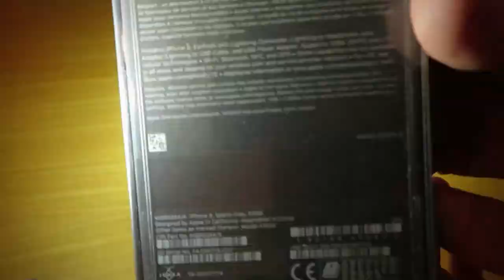📱Upgraded to iPhone 8 & Loving It!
In this video, I share my experience of upgrading from the iPhone 6 to the iPhone 8. Thus far, I'm extremely happy with the upgrade.

Drumming Gear
► Roland TD1KV V-Drum Compact Electronic Drum Kit
► Roland OP-TD1C Electronic Add-On Cymbal
► Sennheiser Momentum 2.0 for Apple Devices:
► DW DWCP3100 Drum Throne
► Zildjian Travis Barker Black Signature Drumstick 3-Pack

Filming Gear
► Canon SX730 Camera
► iPhone 8

► Manfrotto Tripod
► Tripod Mount Clamp for Smartphones

► Zoom H4N Handy Portable Digital Recorder
► Zoom AD-14A/D Power Supply Adapter
► Audio Cable (15 FT)

► Rode smartLav+
► Rode Mic SC1 TRRS Extension Cable